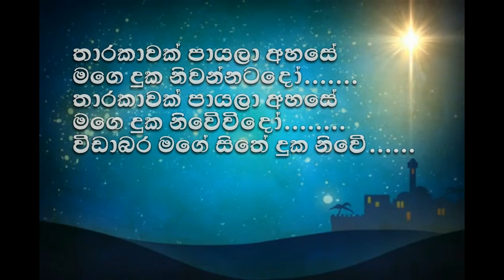Tharakawak Payala Ahase - Sinhala Christian song